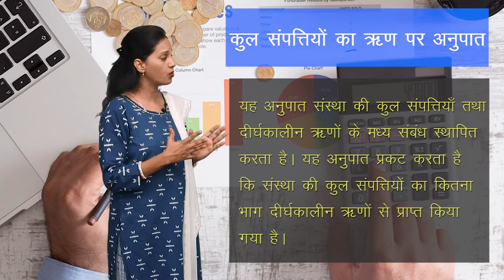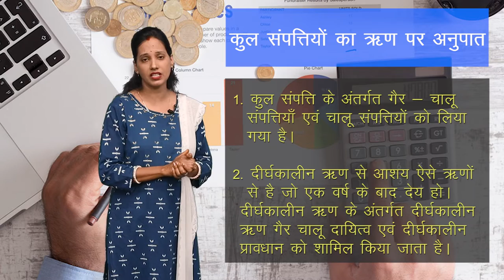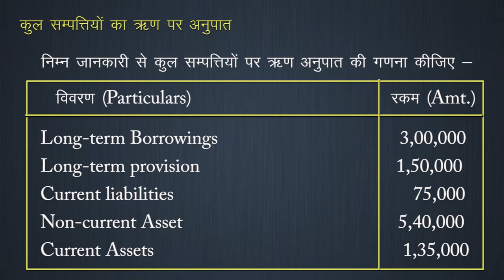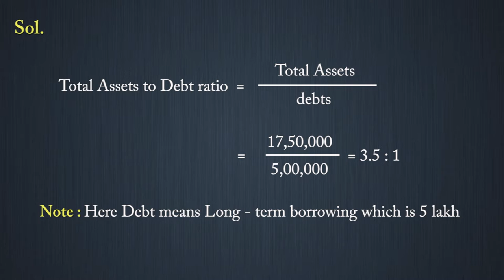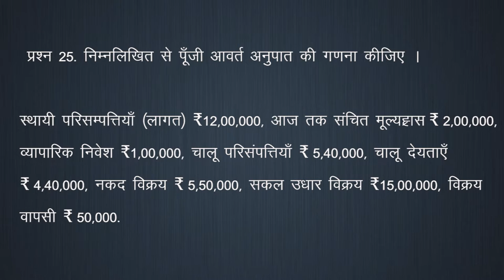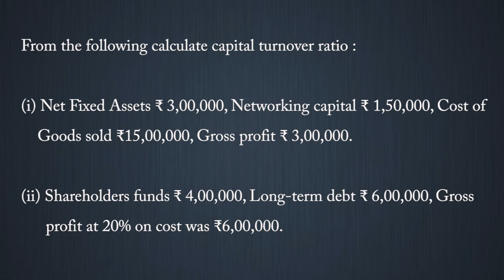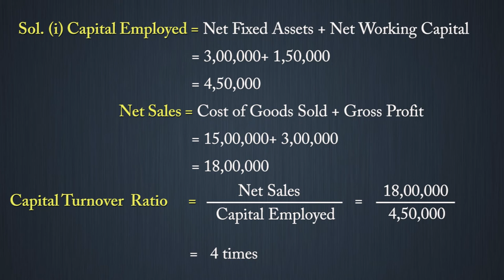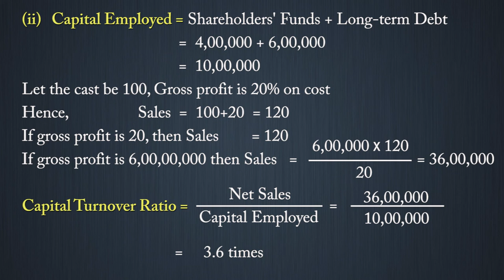CLASS 12th ACCOUNTS | CHAPTER ACCOUNTING RATIO | लेखांकन अनुपात